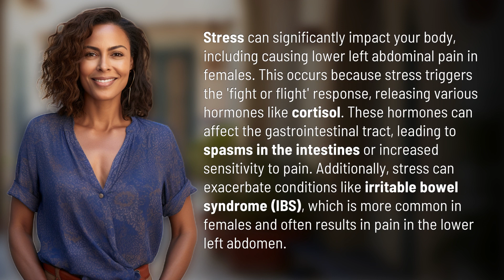How does stress contribute to lower left abdominal pain in females?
Unraveling Lower Left Abdominal Pain: The Stress Connection in Females 👉 Stress & Abdominal Pain 👉 Discover how stress can trigger lower left abdominal pain in females by affecting hormones and gastrointestinal health. Learn how stress can worsen conditions like IBS, leading to discomfort in the lower left abdomen.

Laura S. Harris (2024, April 26.) How does stress contribute to lower left abdominal pain in females?
    🌐 AskAbout.video